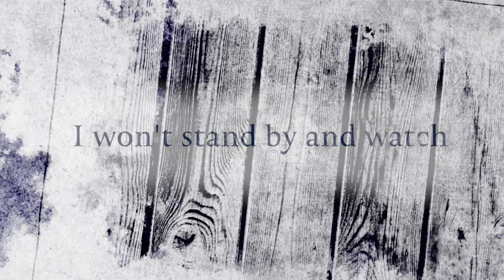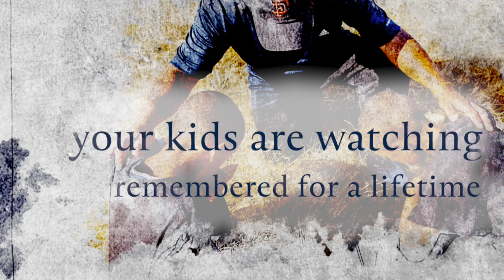LIFETIME LESSONS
Your kids are watching you every minute and much of what they see they will be remembered for a lifetime.